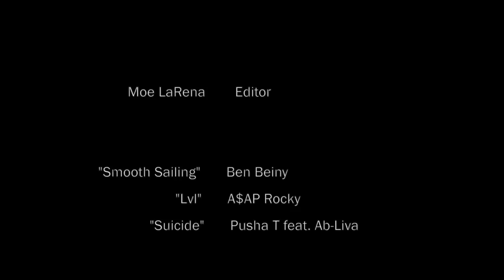Vault New Employee - Loaded Lux